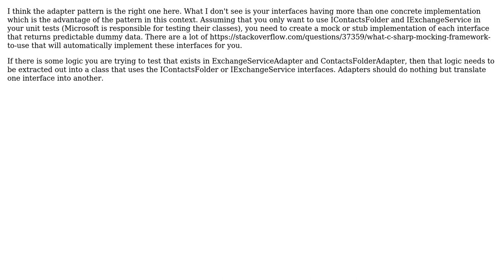Software Engineering: Use adapter pattern for coupled classes